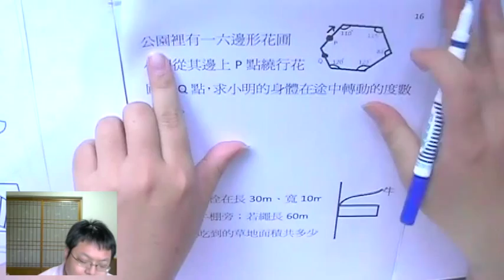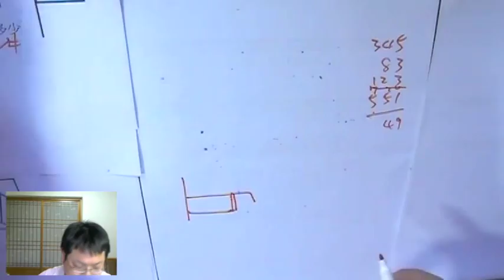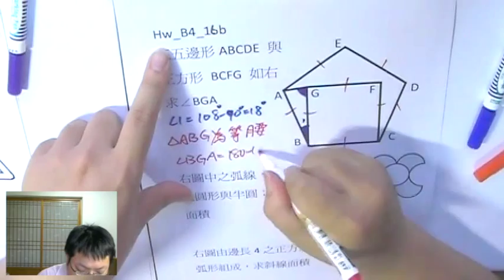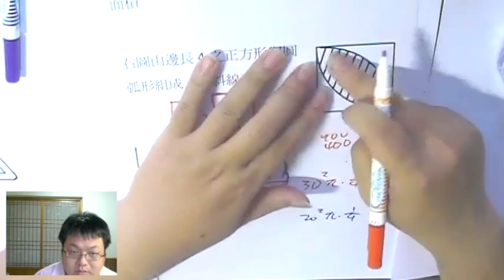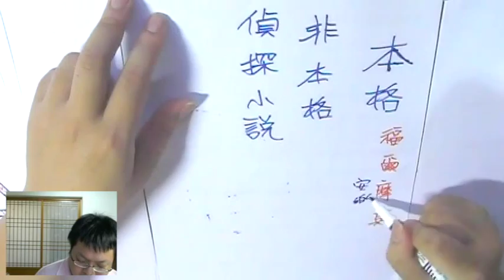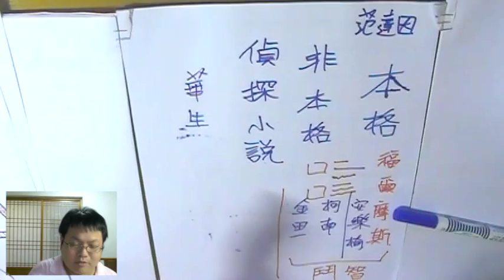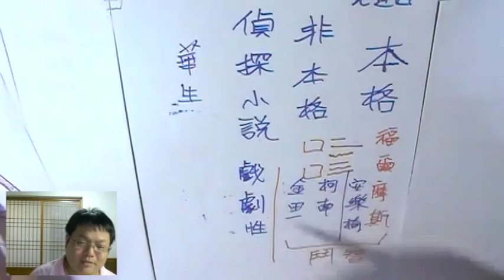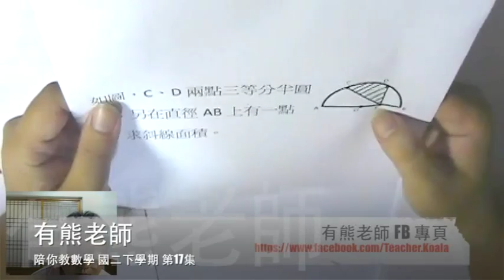【面積問題、角度問題】有熊老師陪你教數學 國二下第17集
本集：「牛吃草」、「花圃轉角」、「硬幣滾一圈」、
      「偵探小說 本格派 vs 非本格派」